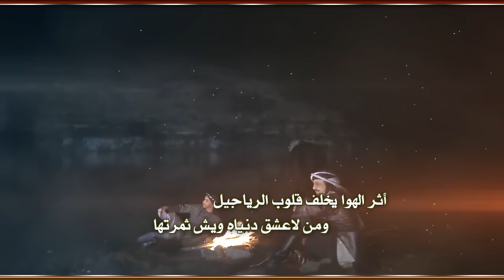شيلة الهنوف للشاعر سعد الحلفي اداء شامخ مطير مونتاج العرين للتصميم